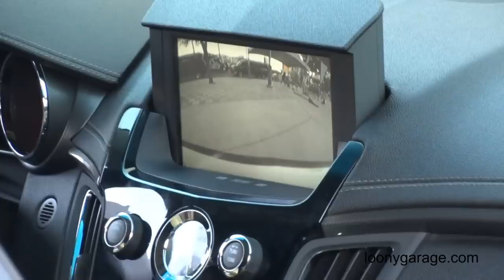Cadillac D3 Battle Wagon CTS V Station Wagon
Loony Garage was at the SEMA 2011 in Las Vegas to bring some of the hottest cars of the show directly to you.

This is the 2011 Cadillac CTS-V D3 Battle Wagon estate.

A 700 Bhp Estate car for exciting trips to the grocery store.

Gearbox:

6 speed Manual

Interior:

Suede Headliner
D3 Luxury Plush Floor Mats
D3 Carbon Fiber Interior Trim
Entertainment Sound System Upgrade
8000K HID Head Light Upgrade
8000K HID Fog Light Retrofit

Suspension:

D3 Competition Springs
D3 Competition Sway Bars
D3 Chassis Bracing

Upgrades:

D3 ULTRACOOLER | BMF Heat Exchanger
D3 20 Gal/Minute Intercooler Pump Upgrade
D3 Competition Radiator w/160° Thermostat
D3 Oil Cooler
D3 Differential Cooler

Wheels, Tyres, Brakes:

• OEM Wheels Powder coated Satin Black
• ALCON 2pc ø370 x 34mm Front Rotors
• ALCON 2pc ø365 x 28mm Rear Rotors
• Porterfield R4S Brake Pads (Front + Rear)
• Amsoil Brake Fluid
• D3 Refinished OEM Brake Calipers
• D3 Steelflex Brake Lines

Tuning Parts:

• D3 Air Intake
• D3 Stage 2 Pulley Kit
• D3 Solid Isolator Bushing
• D3 Supercharger Lid Spacer
• MSD Spark Plug Wires
• MSD Coil Packs
• NGK Spark Plugs
• Kooks Headers
• Kooks X-Pipe w/Racing Catalytics
• Kooks Supplimental Resonators
• CORSA Touring Exhaust
• D3 Performance Tuning